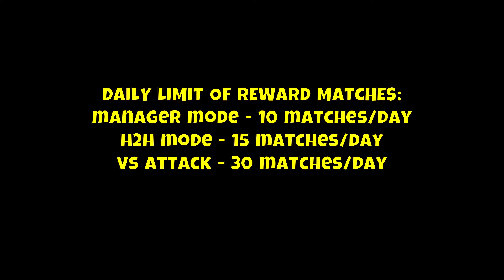HOW TO GET GUARANTEED 110 OVR CARD FOR FREE | DO THIS NOW | FIFA MOBILE 23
fifa mobile
hack fifa mobile
get guaranteed 110 ovr card for free in fifa mobile
free coins in fifa mobile
fifa mobile tips and tricks
fifa mobile glitch
fifa mobile tutorials
how to become pro in fifa mobile
how to get millions of coins in fifa mobile
kelzang dorji
kd gaming
challenger tokens fifa mobile
how to get free players in fifa mobile 23
how to get challenger tokens in fifa mobile 23